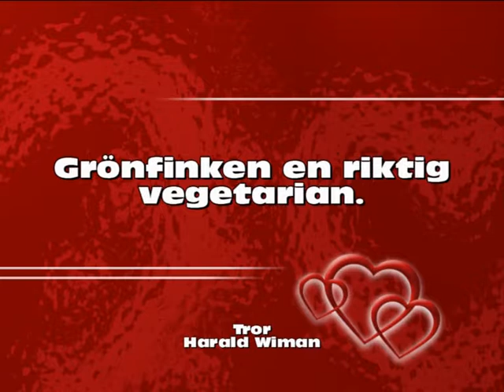Grönfinken en vegetarian..avi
Här kan man studera grönfinken som äter havsalger, oxelbär ock majs om man blir bjuden.